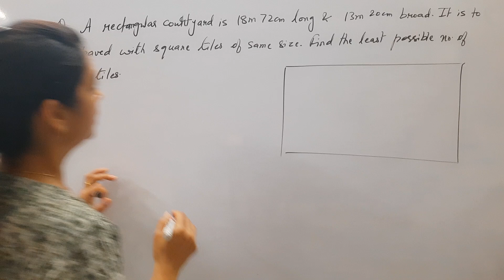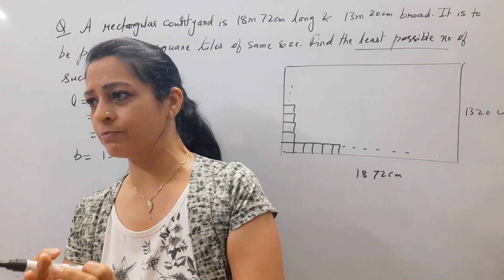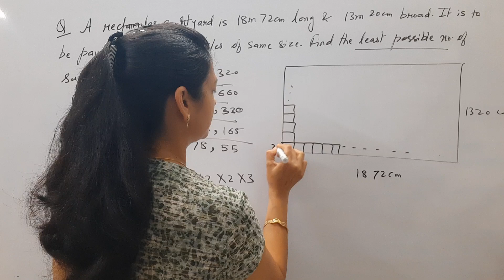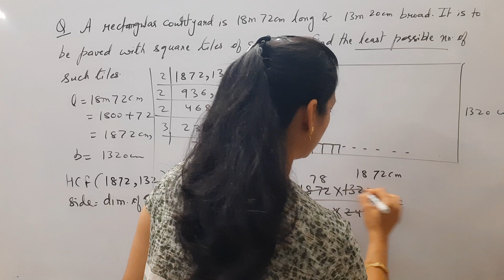Class 10th Maths Real Numbers A rectangular courtyard is 18 m 72 cm long and 13 m 20 cm broad. It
Class 10th Maths Real Numbers

A rectangular Courtyard is 18m 72cm long and 13 m 20 cm broad .It is to be paved with square tiles of the same size. Find the least possible number of such tiles.

by Shilpa Chaudhary